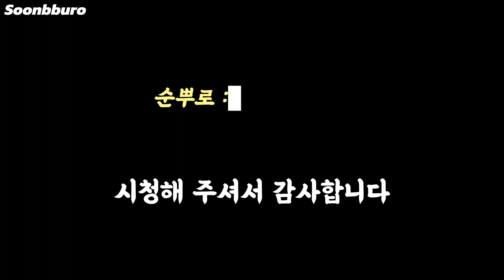Sub) 진짜 맛있는 닭도리탕 레시피 │요리 초보도 할 수 있는 닭도리탕 레시피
오늘은
한국인이라면 누구나 좋아할만한 (닭도리탕) 레시피 를 가지고 왔어요.
어렵지 않으니 따라해보세요♥

👉🏼 재료 :
닭 / 대파 / 양파 / 당근 / 감자 / 고추
간장 3T / 맛술 1T / 후추 / 설탕 / 알룰로스 / 저당 고추장 3T / 고추가루

레시피는 영상에 나와있으니 영상을 참조해주세요^^